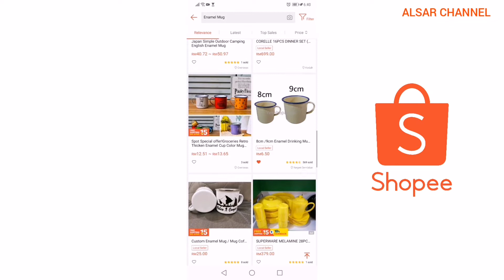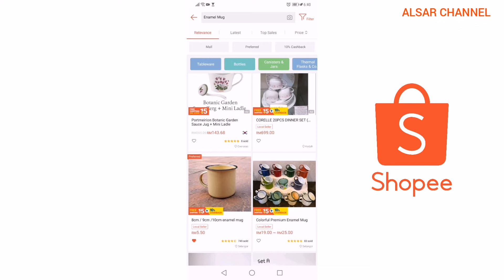UNBOXING ENAMEL MUG | Koleh Camping Vintage Paling Hensem